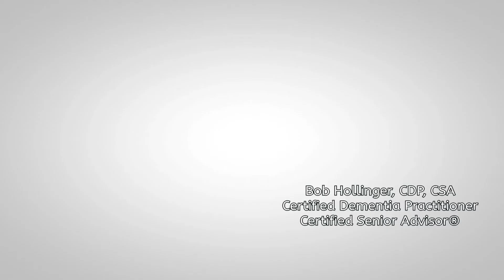Dementia care centers lehigh valley Bethlehem Allentown Easton Dementia care centers near me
We Make Finding Senior Housing Simple
MEMORY CARE and Dementia  SERVICES FOR SENIORS
Selecting the Right Memory Care Services in Your Area
Memory care can be a great option for seniors suffering from memory-related issues who may require more assistance with day-to-day activities. When choosing a memory care facility for yourself or a loved one, your needs will depend upon your unique situation. In every case, however, it is extremely important to ensure that your loved one is being safely and properly cared for.

At Oasis Senior Advisors®, we understand that searching for memory care services for your elderly loved one can be overwhelming—with so many options to choose from, how can you be sure that you’re selecting the right community for your family member? When you turn to our dedicated team for assistance, we will help you take a look at your options and determine the perfect memory care solution for your loved one and your family as a whole.

Is Memory Care the Right Option for Your Loved One?
It can be difficult to determine when a loved one may need memory care services. Often, seniors can be resistant to what they see as losing their independence and may not wish to transition to memory care. However, in many instances, memory care services can ensure the safety and security of your loved one, as well as provide a level of independence that he or she needs.

It may be time to look into memory care services for your loved one if:
Accidents have occurred as a result of stoves or faucets being left on
Your loved one has becomes suspicious of others or won’t take medication
Accidents have occurred as a result of accidental self over or under-medication
Your loved one has become easily lost while near their own home
You are unsure how your loved one would react in an emergency situation
You are no longer able to provide the level of care your loved one needs
While memory care services are often thought of in connection with things like dementia and Alzheimer’s, they can be beneficial for any senior who is beginning to struggle with remembering important things or is no longer able to care for him or herself.

Dementia care centers lehigh valley Bethlehem Find the business your looking for on Lehigh Valley City Guide
Lehigh Valley Local Business